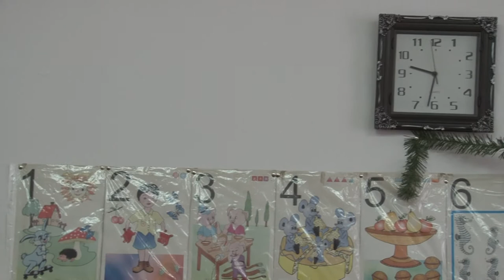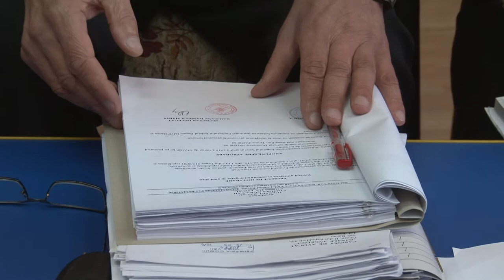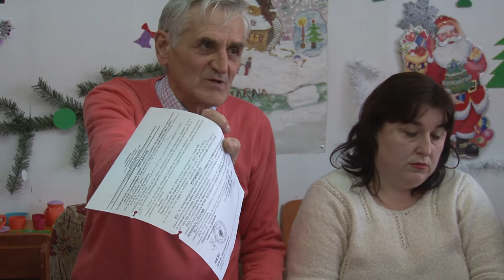LA GURA VAII Sedinta Consiliului Local din 05 feb FILMARE EXCLUSIV TV HD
Continuarea o gasiti pe Televiziunea Exclusiv iar corespondentele pentru agentiile de presa nationale pe Exclusiv TV Romania !

Cu stima,
echipa Exclusiv

Vizionare placuta !